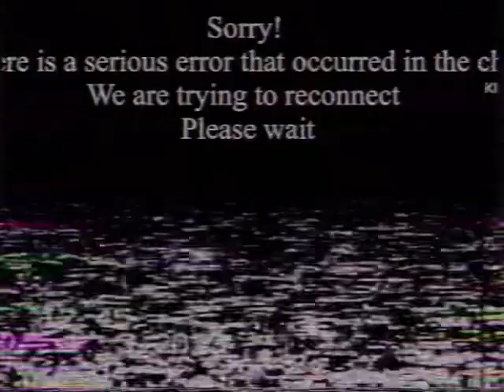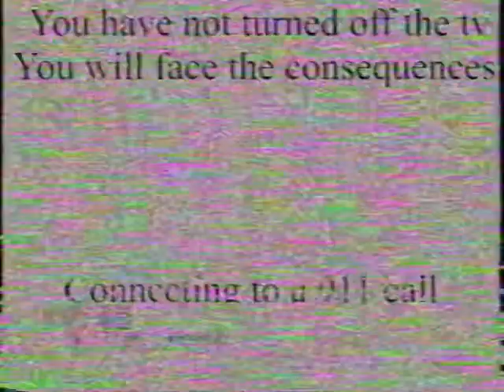Windows 11 channel anti piracy screen 2023